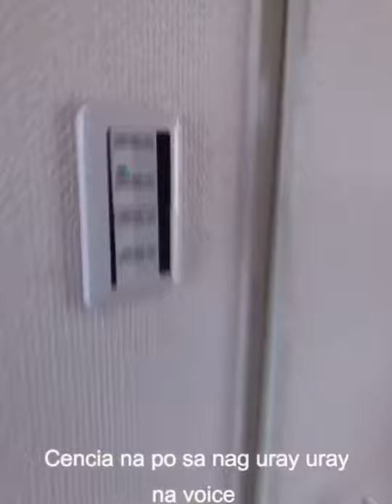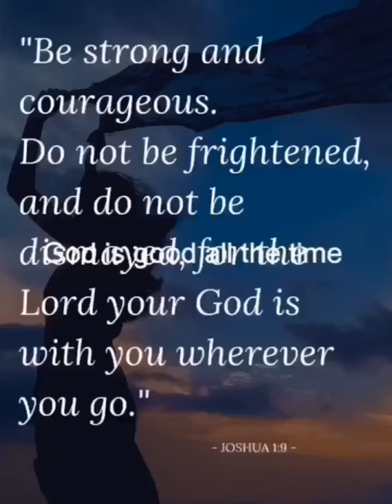JAPAN VLOG #4 LIPAT BAHAY